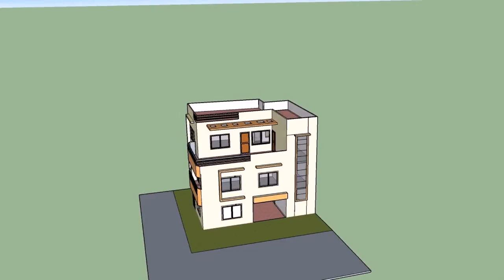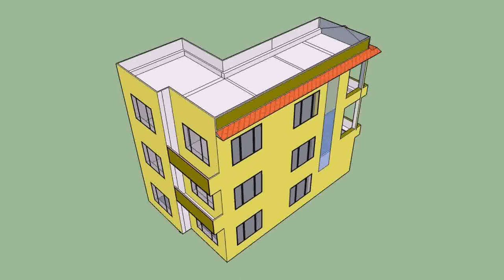House Plan For Nepal (see description)